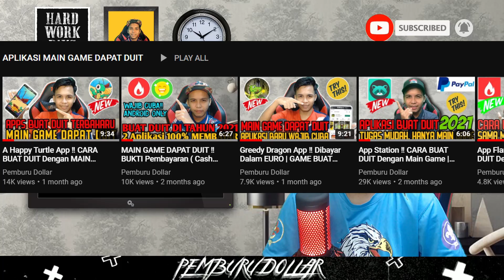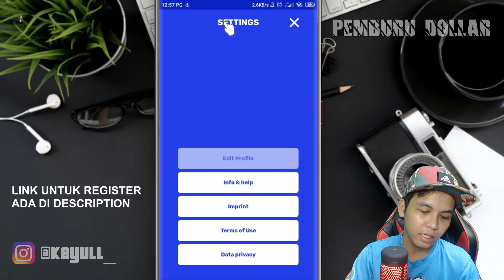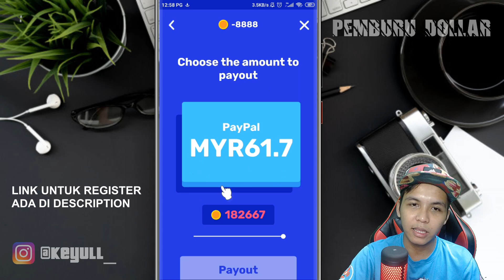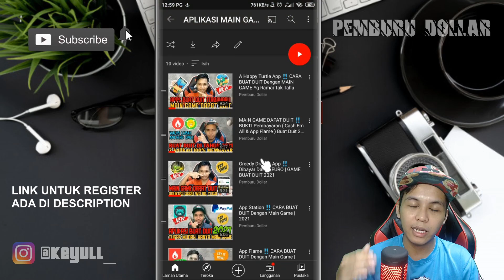Cashyy ‼️ Aplikasi Buat Duit Dengan Main Game | 2021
Cashyy ‼️ Aplikasi Buat Duit Dengan Main Game

Hey, just found an App that gives you money for playing games! Discover games and apps that suit you. It is as simple as it sounds: just open the link, download Cashyy for free and start playing games. You will receive 4444 coins as a start-up bonus.

Terima kasih :))